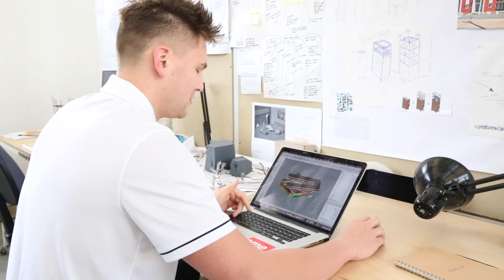On & Off the Field | USD's Alex Floresca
📐 He will be the first San Diego men's basketball player to earn an architecture degree 🧱

He's also a pretty good rebounder 💪🏼

We go on and off the field with Alex Floresca! ⬇️